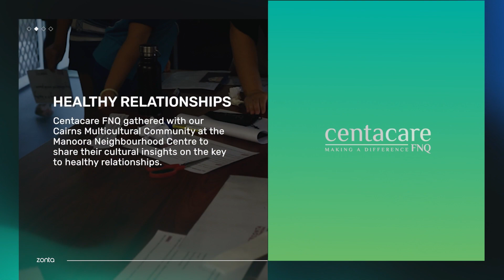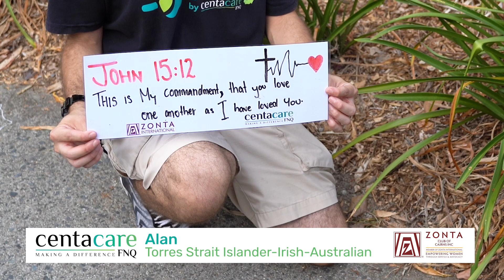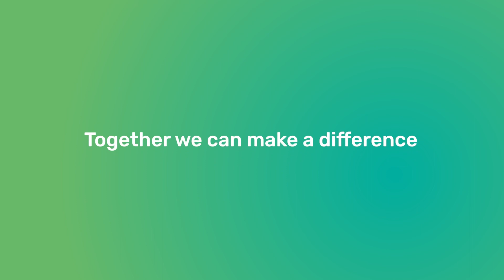Healthy Relationships - Multicultural Perspectives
eMotion Video produced this video as part of a collaboration between Centacare FNQ and the Zonta Club of Cairns.

People of all ages share what healthy relationships mean to them as part of the 16 Days of Activism Campaign against gender-based violence.